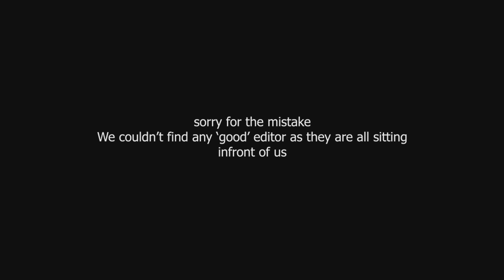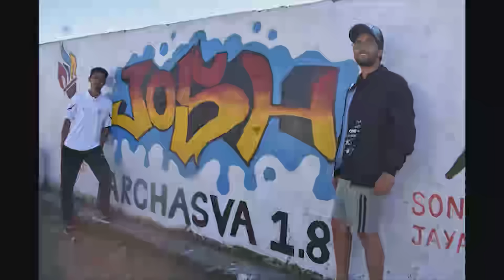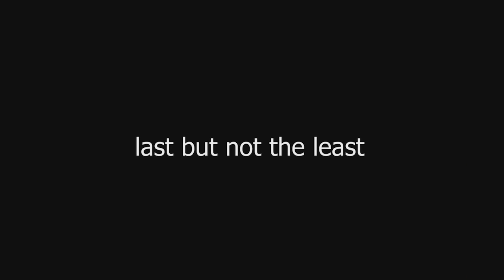farewell2 1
Life is full of goodbyes. People move, switch jobs, end relationships, retire, and ultimately leave this world. It’s no wonder, then, that people have found many ways to say farewell over the years.
Don’t be dismayed at goodbyes. A farewell is necessary before you can meet again. And meeting again, after moments or lifetimes, is certain for those who are friends.
That’s why, when it’s time to say goodbye in the present, it’s often helpful to draw on the vast eloquence of the past.
With this thought in our heart and soul, We present you the official video for Farewell Batch 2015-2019.

🖤 Love from your Juniors. 🖤

A film by Ashutosh Saini.